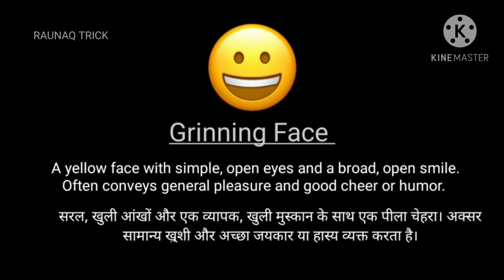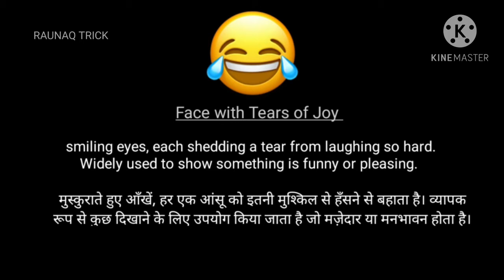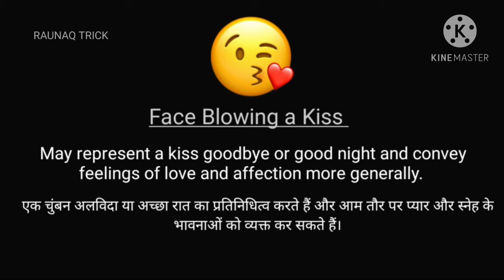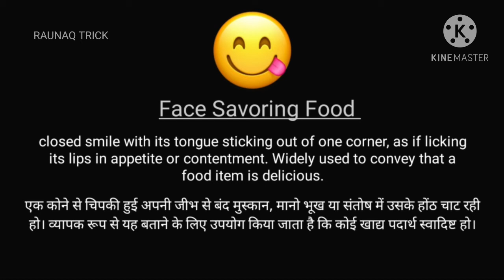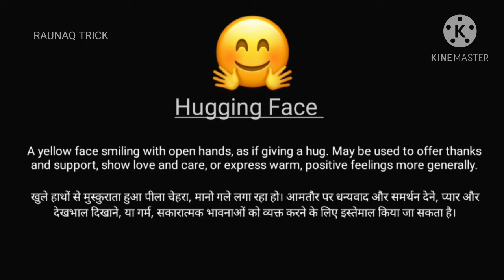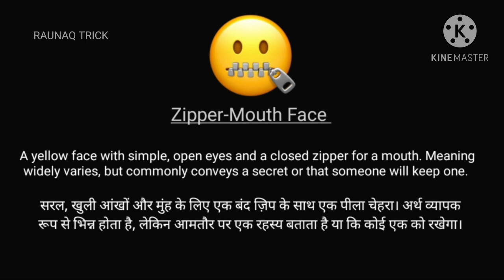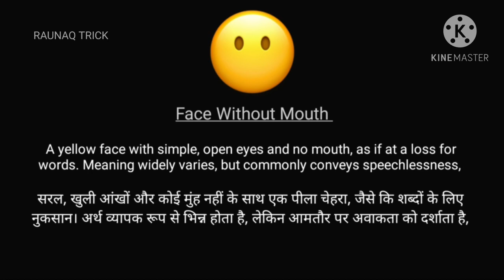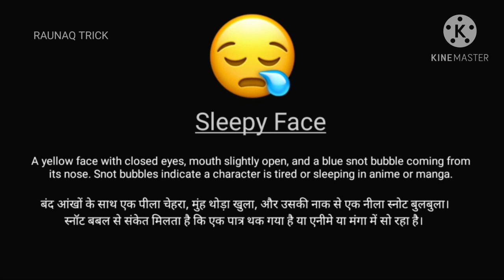Emoji Meaning hindi & English | What does emojis mean? | how to make your favorite emojis cake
Emoji Meaning

ALL EMOJI MEANING IN HINDI AND ENGLISH// ALL EMOJI USE // WHATSAPP //FECBOOK EMOJI MEANING// part 1

All emoji meaning Instagram
All emoji meaning WhatsApp
All emoji MEANING fecbook

What does emojis mean?

how to make your favorite emojis cake, the emoji movie chocolate cakes in real life

find the  one emoji different from the rest before the time rune out

dharmendrakumar2647

Dks Raunak

लाइफस्टाइल @Dainik B